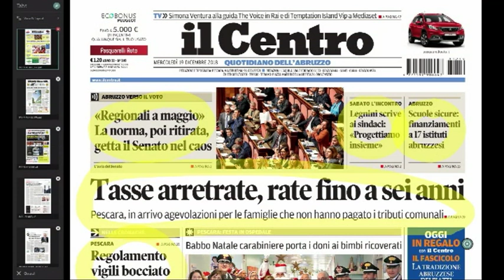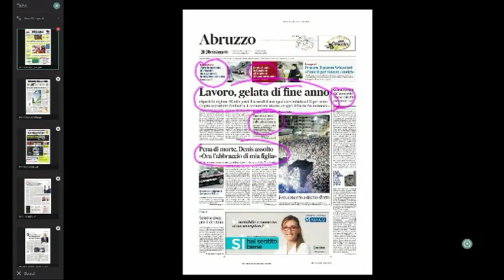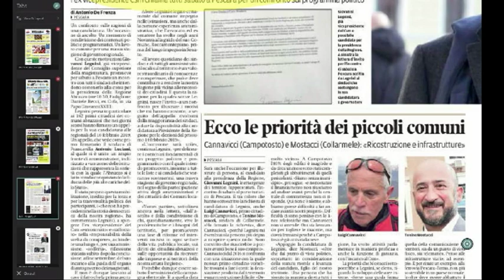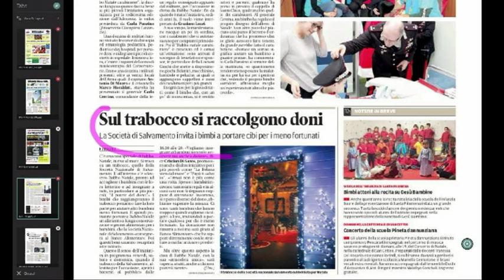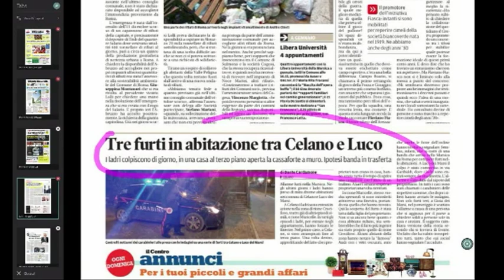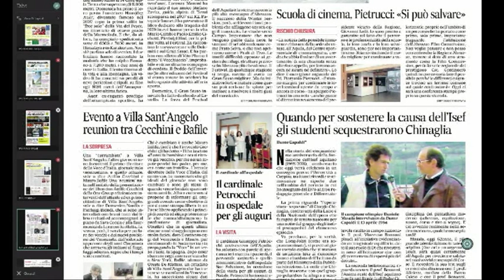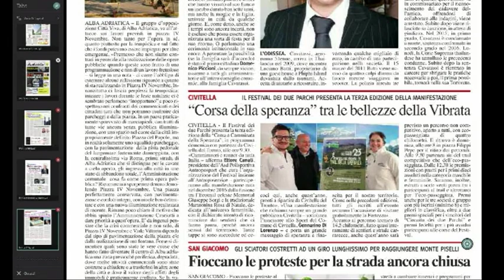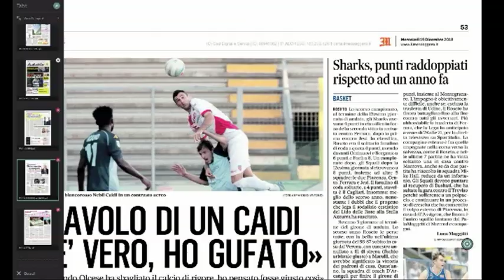Mattino 6 rassegna stampa di mercoledì 19 dicembre 2018